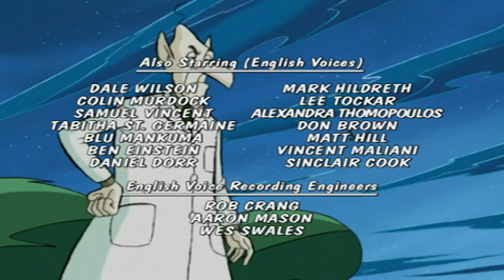Sabrina the Animated Series | Stage Fright | HD | Cartoons For Children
Sabrina needs a little lesson in true love for her Shakespeare play. While Zelda just needs a date. They conjure up Romeo to teach them the ropes.